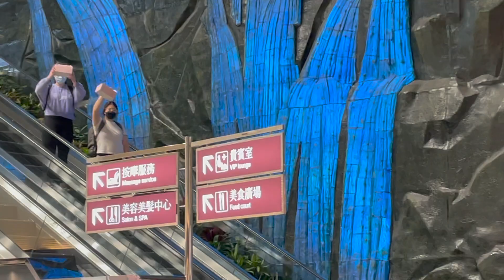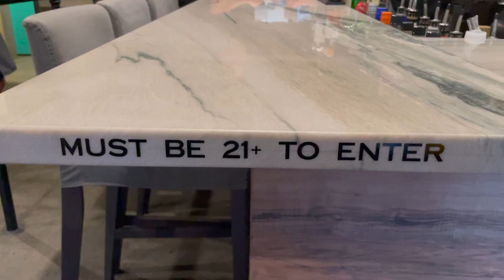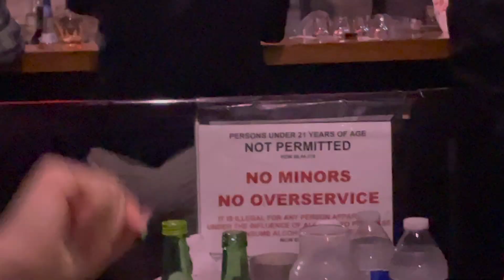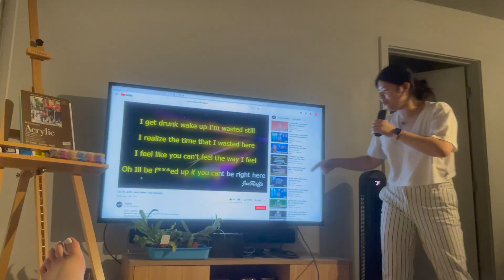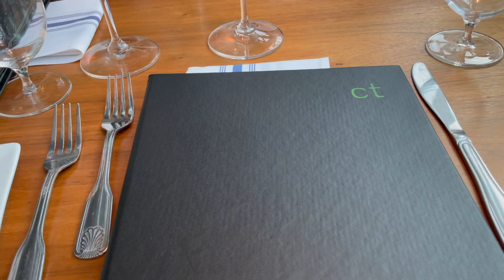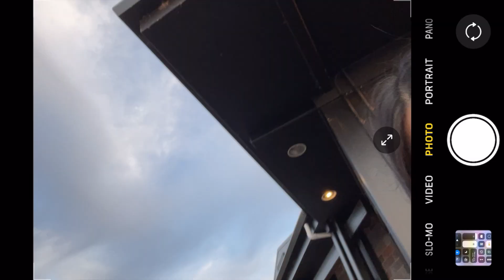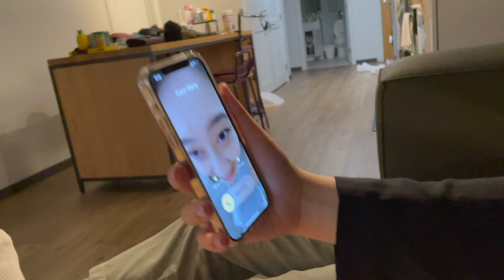SEATTLE VLOG ep. 1: food + views + hot vax summer 2021 | 西雅圖吃喝玩樂 | sab1094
Going to Seattle for Vaccines 2021 【ENG】Part 1/5
- Food spots, Views, Ratings -
｜2021 疫情期中從台灣飛去西雅圖打疫苗｜
- 餐廳，餐廳點評， 咖啡廳，觀光景點 -

Vlog [2] is a collection of the first 3 weeks of our summer trip to Seattle ft. my siblings and our family friend Silvia :) In this video, we explored so many restaurants and sunset-viewing spots, we've rated every location out of 10 - based on personal preference. Check it out!

If you're here to see a specific restaurant, here's the list:
1:25 - Son of a Butcher
2:20 - The Cheesecake Factory
3:20 - Pike Place Chowder (lobster rolls!)
3:55 - Wild Ginger
5:16 - Purple Cafe & Wine Bar
6:10 - Tigs (soju & korean fried chicken!!!)
8:23 - Cinque Terre (meh Italian food)
12:05 - Di Fiora (thai fusion!!!)
12:30 - COMO (food+views+tiramisu=100)
15:15 - ISSIAN (Only mentaiko udon is worth)

Coming up soon are short vlogs of our day trips~

Assistant videographer: @hscocowang